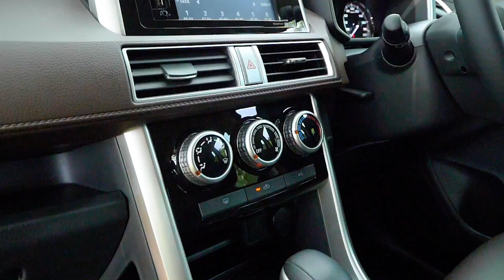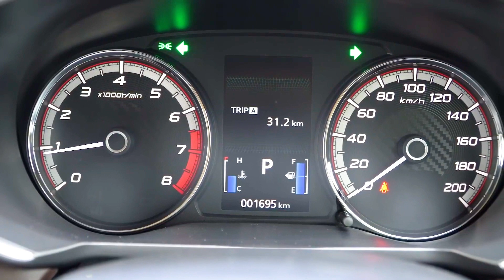รีวิว Mitsubishi XPANDER CROSS 2020